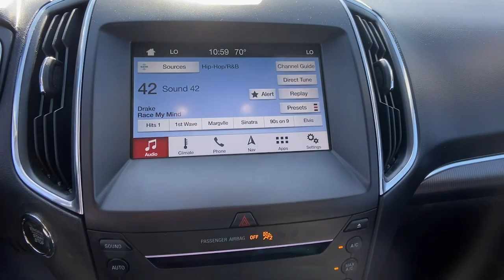2019 Ford Edge Forsyth, Bolingbroke, Barnesville, Macon, Griffin, GA KBB26359F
Ruby Red Used 2019 Ford Edge Titanium available in Forsyth, Georgia at Hutchinson Ford of Forsyth. Servicing the Bolingbroke, Barnesville, Macon, Griffin, GA area.

288 Harold G Clark Parkway

Adaptive Cruise Control w/Stop & Go Equipment Group 300A Evasive Steering Assist Ford Co-Pilot360 Assist+ Lane Centering SiriusXM Traffic & Travel Link Voice-Activated Touchscreen Navigation System. 22/29 City/Highway MPG Ruby Red Metallic 2019 Ford Edge Titanium FWD 8-Speed Automatic EcoBoost 2.0L I4 GTDi DOHC Turbocharged VCT